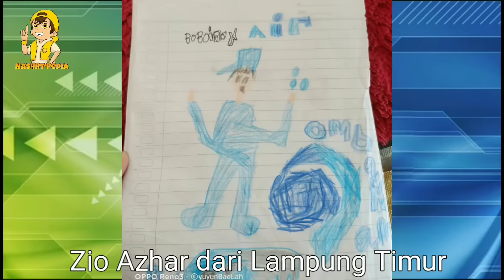Boboiboy All Elemental Fusion New Fusion (Fanart)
Elemental fusion baru dari boboiboy fan art by nas4rt pedia
Boboiboy Frostfire
Boboiboy Sunflower
Boboiboy Storm
Boboiboy Oxy
Boboiboy Blizzard
Boboiboy Magma
Boboiboy Glacier
Boboiboy Sand
Boboiboy Firenado
Boboiboy Plasma
Boboiboy Aurora
Boboiboy Supra
Boboiboy Nova
Boboiboy Dragonfruits
Boboiboy Terra
Boboiboy Sparkling
Boboiboy Cannonbolt
Boboiboy Glowstune
Boboiboy Thunderhorn
Boboiboy Skylight
Boboiboy Coolime

 Nas4rt Pedia
Nas4rt pedia adalah chanel dimana Nat Nit Net Not ingin memberikan time service pada para fans boboiboy yang ingin melihat gambar gambar boboiboy yang tidak ditampilkan atau belum di tampilkan oleh official monsta

untuk gambar bisa Upload di instagram dengan

Untuk gambar yang terpilih nanti akan di masukan di vidio fanart Berikutnya

TERIMAKASIH KEPADA MONSTA YANG MEMBERIKAN MASA KECIL KAMI DENGAN PETUALANGAN YANG LUAR BIASA

Dan kalian bisa merasakan Sensasi nonton yang berbeda

Terimakasih 👍